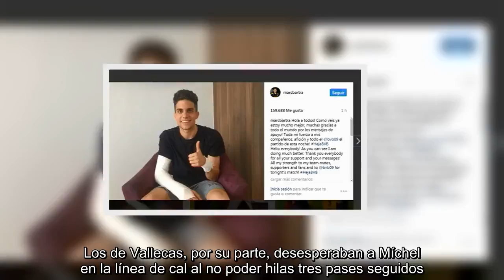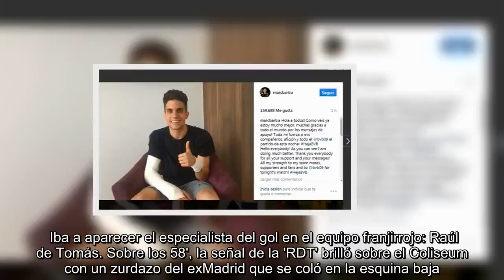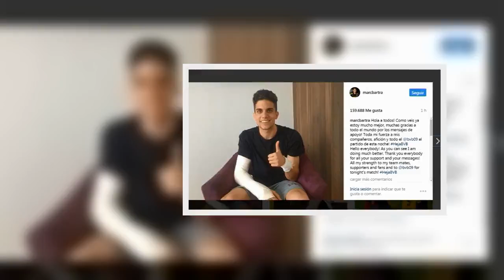Resumen y goles del Getafe - Rayo Vallecano (2-1) de LaLiga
El Getafe sigue en su tarea europea. Los de José Bordalás vencieron en el Coliseum Alfonso Pérez al Rayo Vallecano en el derbi de Madrid, aplicándole un 2-1 gracias a las anotaciones de sus figuras Jorge Molina y Jaime Mata que hicieron insuficiente el descuento de Raúl de Tomás.    Se notó desde un inicio quién iba por chicha y quién por limonada. Los azulones controlaban las acciones en ambas áreas, todo apoyado en su tándem de ataque Molina-Mata que eran el eje hacia el que apuntaban, como de costumbre, las aventuras por banda de Antunes y Foulquier. Los de Vallecas, por su parte, desesperaban a Míchel en la línea de cal al no poder hilas tres pases seguidos.    Tenía que llegarle el número ganador a quien más hizo por ganarle a la suerte. Jaime Mata, el más activo de la primera parte, gozó el premio del gol sobre los 28'. Una jugada salvada in extremis por Damián le cayó a Foulquier, que no dudó en eviársela al exValladolid. Dos controles en el área y bombazo de derecha para abrir el marcador en un gol que Alberola Rojas revisó por posible fuera de juego, pero terminó validando.   Con la segunda parte en juego, los de Bordalás bajaron un poco el ritmo. Sin hacer mucho, el Rayo comenzó a volcarse sobre la portería de David Soria. Iba a aparecer el especialista del gol en el equipo franjirrojo: Raúl de Tomás. Sobre los 58', la señal de la 'RDT' brilló sobre el Coliseum con un zurdazo del exMadrid que se coló en la esquina baja. Gol y envión anímico para la igualada.   Pero la gasolina le duró poco a los de Míchel. Nuevamente la 'doble M' del Geta aplicó su dosis regular a Dimitrievski. Portillo filtró el balón para Mata, que encaró con campo abierto hacia el guardameta macedonio, pero a último momento decidió cederle el lujo a Jorge Molina. Décimo gol en LaLiga para el capitán y ventaja suficiente para embolsillar la victoria.   El 'EuroGeta' es ahora cuarto en la tabla de clasificación, colocándose en la anhelada 'zona Champions' a falta de desarrollarse el resto de la jornada. El Rayo, por su parte, sigue en el farolillo rojo con la 19ª posición y apenas 23 puntos cosechados.